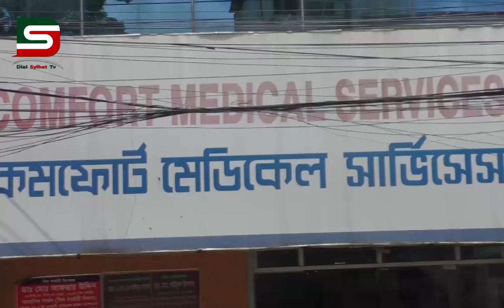এবারের মৌসুমে করোনা নিয়ে শঙ্কা ও ভ্যাকসিন কুতটুকু কার্যকর এ সম্পর্কে ডা.জুবায়ের আহমদ যা বললেন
করোনা ভাইরাস ভ্যাকসিন কতটুকু কার্যকর তা কেউই জানেননা বাচাঁর একটাই উপায় মাস্ক,গ্লাবস ও সামাজিক দূরত্ব বজায় রাখা তাহলেই করোনা থেকে রক্ষা পাওয়া সম্ভব : ডা.জুবায়ের আহমদ